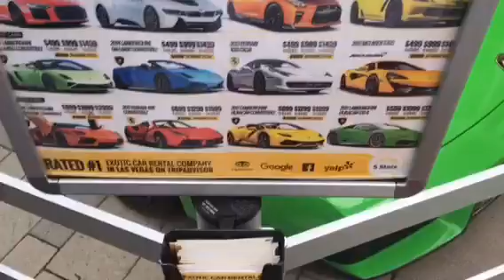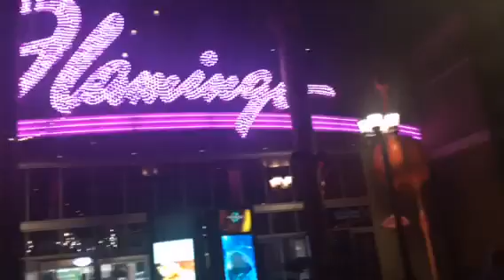Truck Driver hangover part#1 (arrival)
Young black truckers on vacation in Vegas enjoying life and getting money while staying SUCKERFREE